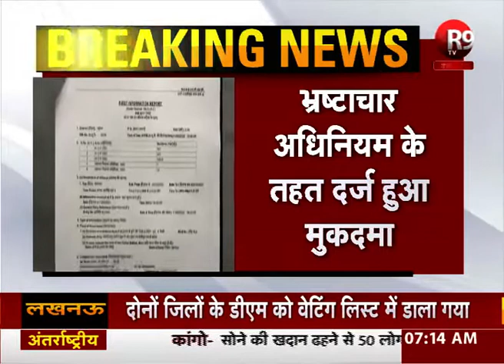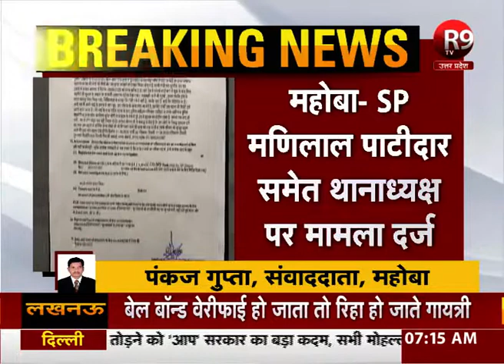महोबा- भ्रष्टाचार अधिनियम के तहत SP मणिलाल पाटीदार समेत थानाध्यक्ष पर मामला दर्ज R9TV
महोबा- SP मणिलाल पाटीदार समेत थानाध्यक्ष पर मामला दर्ज
2 विस्फोटक व्यापारी और पुलिसकर्मी पर भी मुकदमा दर्ज
भ्रष्टाचार अधिनियम के तहत दर्ज हुआ मुकदमा

कबरई थाना क्षेत्र का मामला